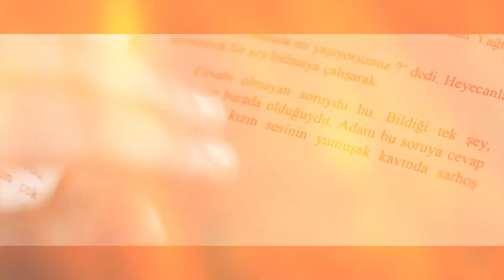Yağmur y Haşmet se conocieron en el hospital - Agua y Fuego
¡Haga clic ahora para escuchar la serie Avşar Film y las bandas sonoras de películas en cualquier plataforma!

Yağmur, que va a Londres para recibir educación en idiomas y continúa viviendo allí después de que termina su educación, conoce a Kemal en un plano coincidente, y las coincidencias no los siguen. Yağmur se enamoró de Kemal, a quien conocía muy poco y creía que tenía un aspecto misterioso, y una relación comienza entre ellos. Kemal, que es diferente de los otros hombres que entraron en su vida, tiene grandes secretos que esconde de Yağmur. La pareja, que tiene días de ensueño en Londres, pronto se quedará atrás hoy. Kemal, cuyo nombre real es Haşmet, está en un gran juicio tribal y una disputa de sangre. Depende de Haşmet que las dos tribus detengan la sangre mutuamente. Los eventos oscuros que arrastrarán a Yağmur hacia él están en la puerta ...